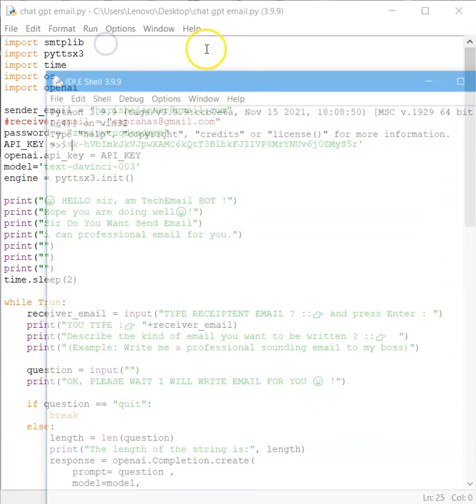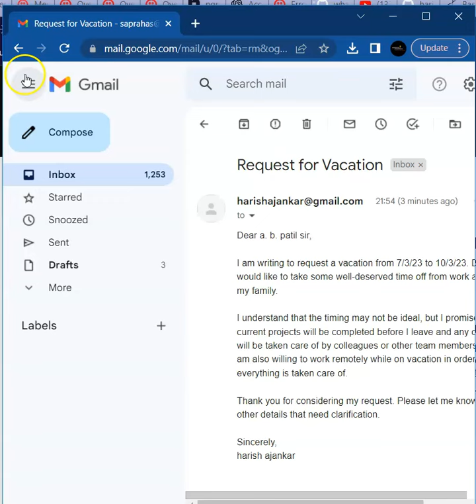Revolutionize Your Inbox with the Ultimate Email Writing Bot - Powered by Chat GPT AI!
"Say Goodbye to Writer's Block with the Ultimate Email Writing Bot - Powered by Chat GPT AI!"
"Transform Your Inbox with the Power of Chat GPT AI - The Ultimate Email Writing Bot!"
"Get Ahead of the Game with the Revolutionary Email Writing Bot - Powered by Chat GPT AI!"
"Effortlessly Write Professional Emails with the Ultimate Email Writing Bot - Powered by Chat GPT AI!"
"Experience the Future of Email Writing with the Revolutionary Bot Powered by Chat GPT AI!"

The email writing bot powered by Chat GPT AI is the ultimate solution to all your email writing needs. Say goodbye to writer's block and effortlessly write professional emails that impress with the help of this revolutionary bot. It utilizes the power of Chat GPT AI to provide you with personalized, high-quality email templates that are tailored to your specific needs. With its user-friendly interface, you can easily customize the templates and make them your own. Experience the future of email writing today with the email writing bot powered by Chat GPT AI.